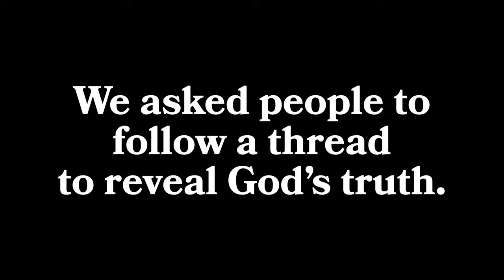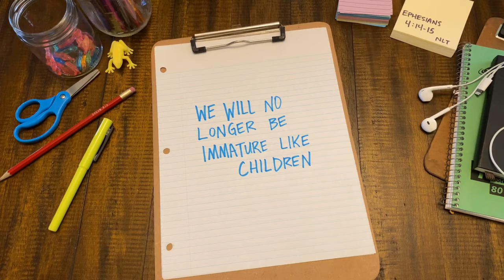Untangling Truth: Wk 1 Tangled Truth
In an age of relativism, is there truth? You bet! And with God’s help, we can know it! This three-week series will help preteens learn the lifelong habit of untangling truth from themes of false teaching and tense conversations.